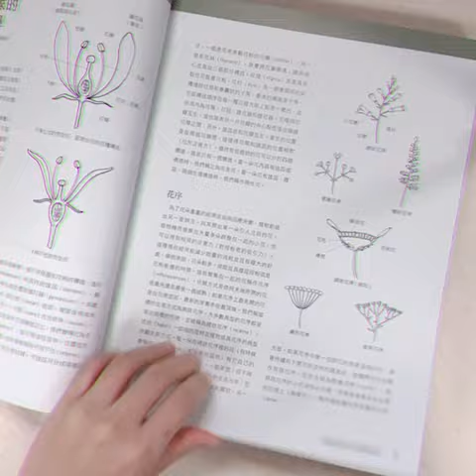【新書上市】植物藝術繪畫的50堂課—美國最具權威的ASBA協會頂尖畫師教你畫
最具權威的美國植物繪畫藝術協會ASBA籌備出版，
集合當代最傑出的植物繪圖專家，
提供關於植物藝術與科學繪畫最詳盡的指南。
    植物藝術繪畫融合了理性科學與感性審美，是根據實際的細微觀察做出精準描繪，也藉由繪畫技法、構圖方式與繪製對象的選擇，從畫作傳達出作者的意念與植物之美。

［本書特色］
★由ASBA團隊策畫編輯，薈萃來自美、英、法、澳、日……60多位各國頂尖植繪專家的心得，系統性的引導新手順利入門。
★1000 多張圖解，從標本採集、植物觀察到提筆作畫，一步一步細膩解說，帶你繪出70種花卉瓜果的靈魂。
★從黑白到彩色、基礎到進階，囊括各種植繪媒材的示範教程：鉛筆、墨水筆、色鉛筆、水彩、油畫、針筆、壓克力顏料、蛋彩、膠彩、酪蛋白顏料、蝕刻技法，練就生態紀實的好畫工。
Musician: Rook1e